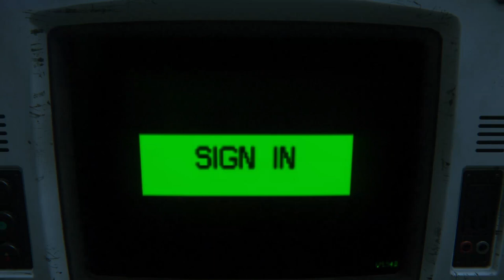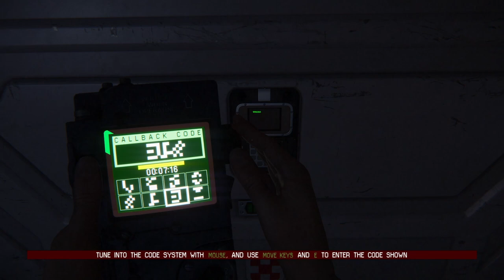Alien Isolation - Heading back with the Med Kit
Alien Isolation - Heading back with the Med Kit - alienisolation episode 18